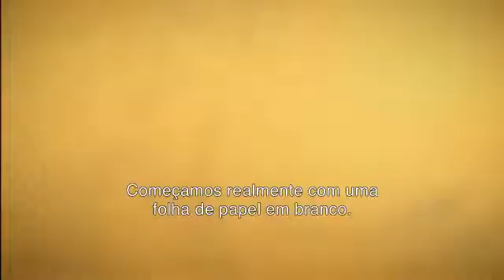Disney Infinity | A Origem